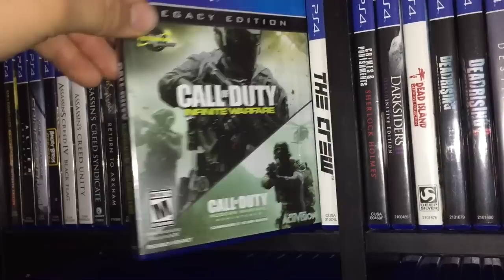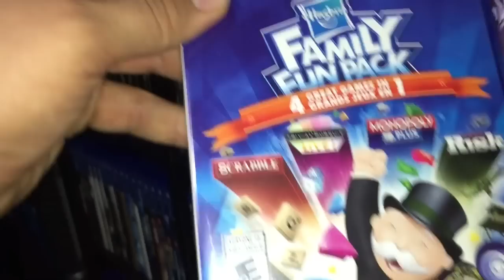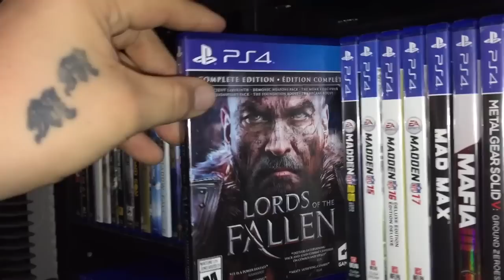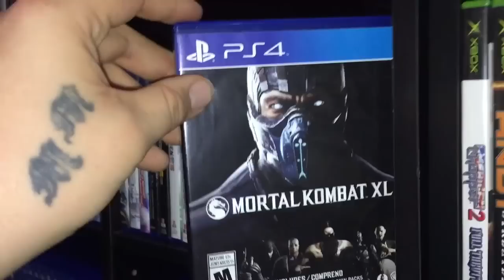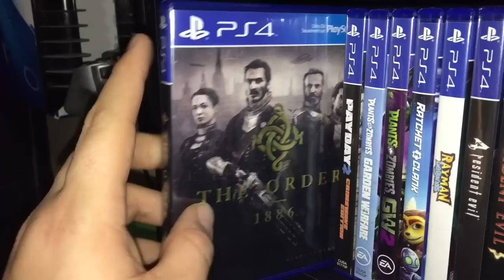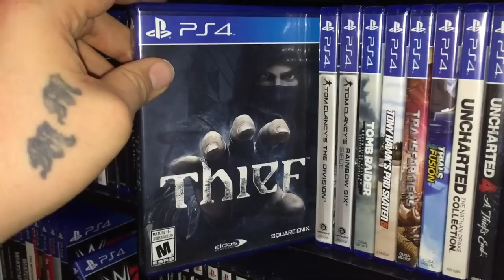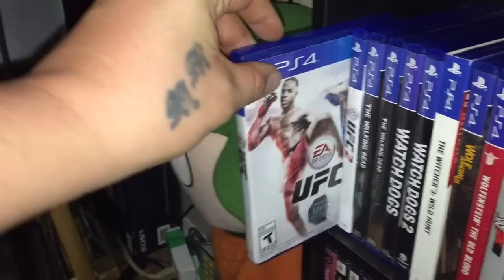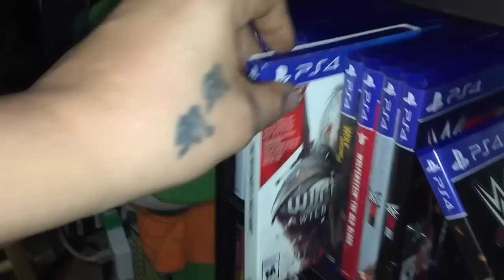My Complete [PS4] Collection 2017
All The PS4 Games I've Collected so far! over 127 Titles ! Thanx For Watching !